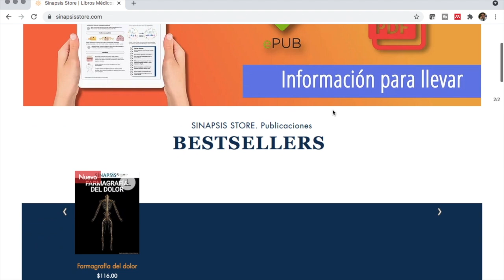¿Se puede tomar café en el embarazo?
Checa el impacto del consumo de café y cafeína durante el embarazo para la mamá y el bebé en estos artículos: